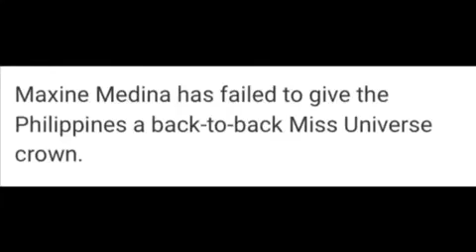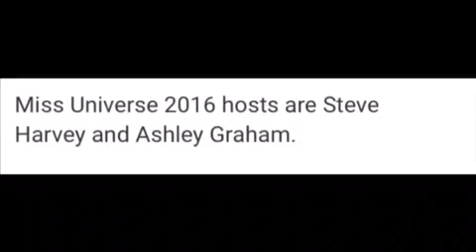Maxine Medina Bows Out Of The Competition After Question & Answer!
EXCLUSIVE : Maxine Medina Bows Out Of The Competition After Question & Answer!